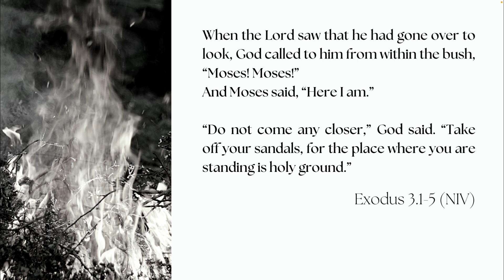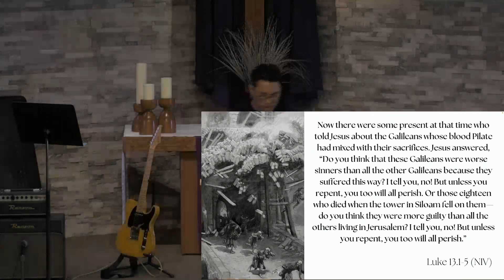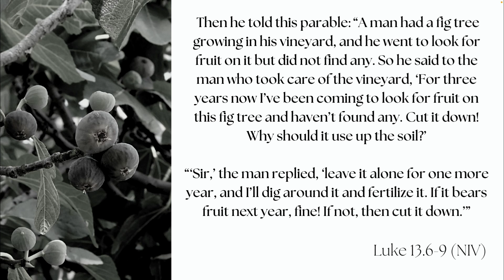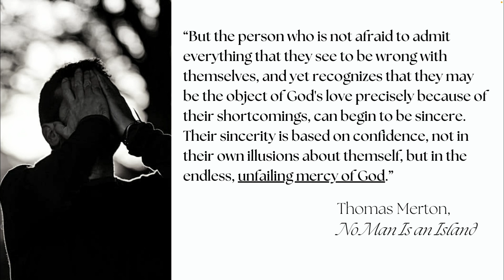"Re______" Roy Gonzalez | March 12, 2023